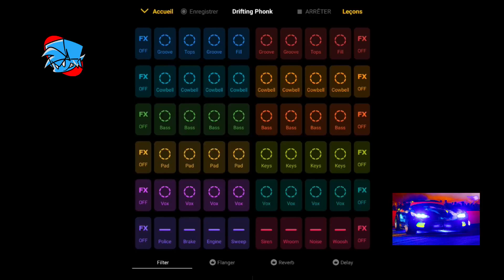Drifting Phonk Groovepad (Music Instrumental Remix)